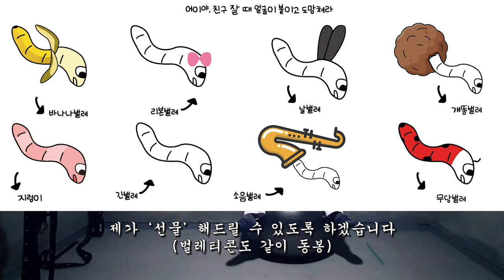긴벌레 티셔츠 뿌립니다, 얼굴 공개 I'm Giving Out LongBug T-shirts